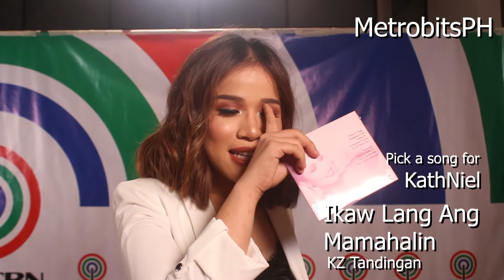Klarisse picks a song for MayWard, KathNiel, JoshLia and LizQuen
Klarisse de Guzman, pumili ng mga bagay na kanta sa Kapamilya love teams na MayWard, KathNiel, JoshLia and LizQuen